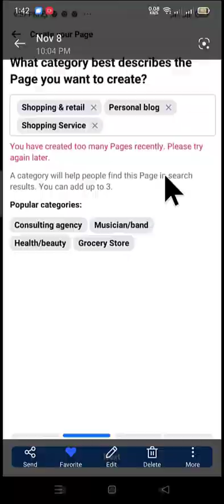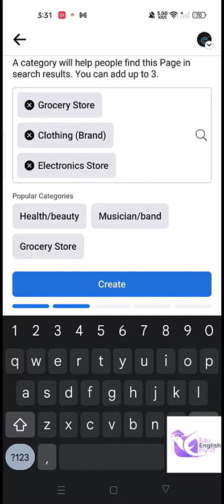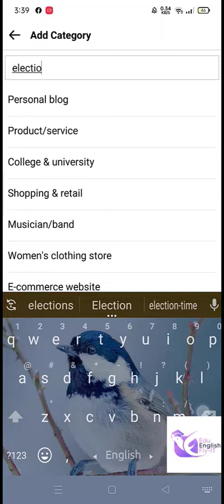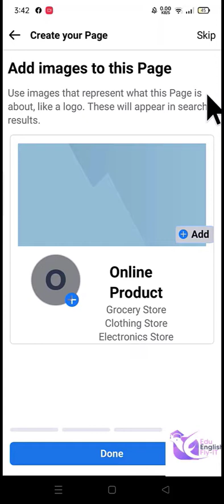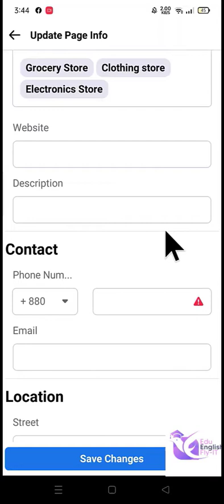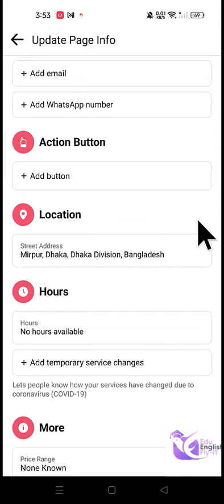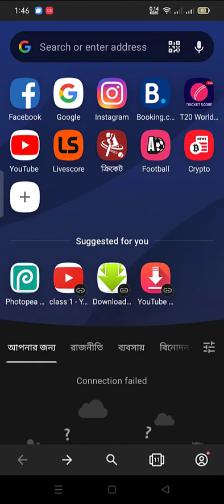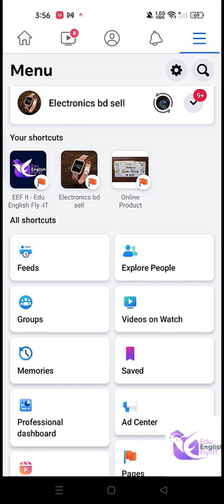Facebook new update problem solve || Page Switch mood optimize || EEF IT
ফেসবুক পেজ ২০২২ এর আপডেটের জন্য অনেকের পেজ ওপেন এবং সুইচ মুড অপশনে সমস্যা হচ্ছে।

অনেকে ফেসবুক পেজ এডিট অপশন পাচ্ছেন না।

আশা করি এই ভিডিওটা আপনাদের প্রবলেম সমাধান করতে সাহায্য করবে।